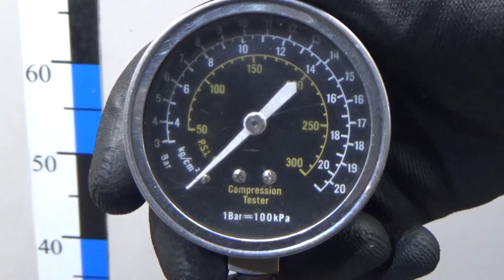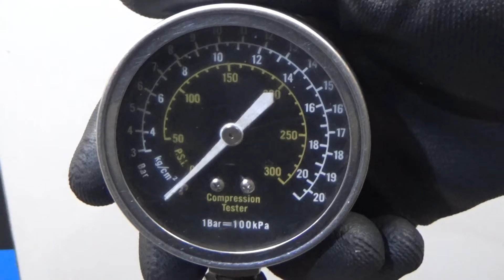Двигатель Nissan для Note (E11) 2006-2013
Описание двигателя Двигатель Nissan для Note (E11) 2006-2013
1.4Л. 16V 123831МЛ. 2007Г. КОМПРЕССИЯ: 1Ц:11.5 2Ц:12 3Ц:11.5 4Ц:12.5 ХОЛОДНАЯ КОМПРЕССИЯ ЕСТЬ ВИДЕООБЗОР ДВИГАТЕЛЯ И ЗАМЕРА КОМПРЕССИИ КОНТРАКТНЫЙ ЕСТЬ СОПРОВОДИТЕЛЬНЫЙ ПАКЕТ ДОКУМЕНТОВ ГТД CR14DE 10102AY4SB